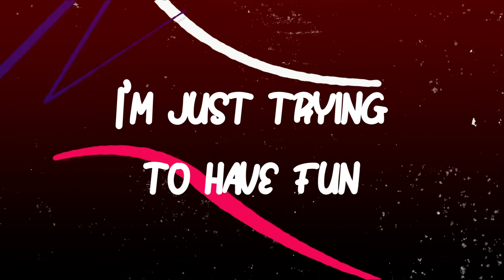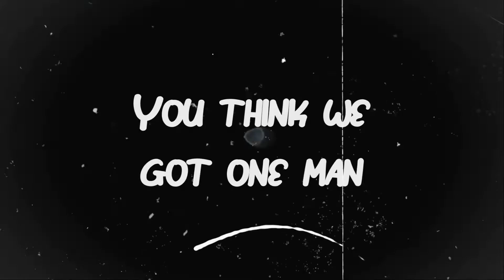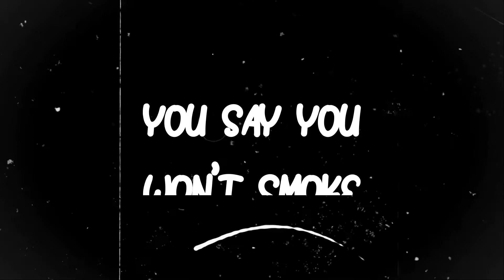ZAMERON - Ready For War (Official Lyric Video)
Follow ZAMERON For More Content